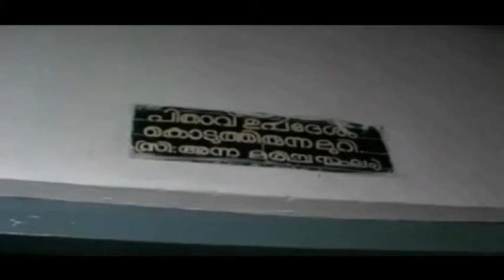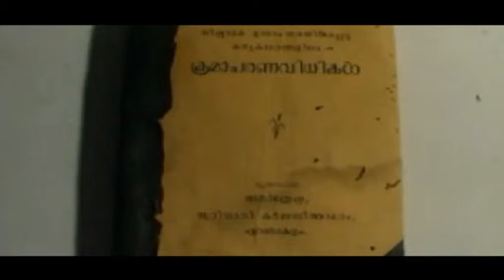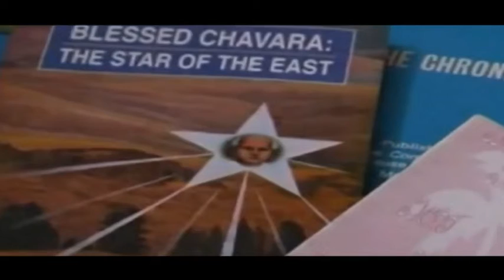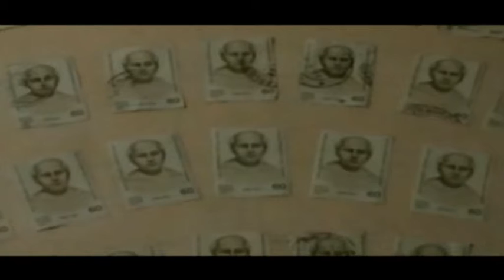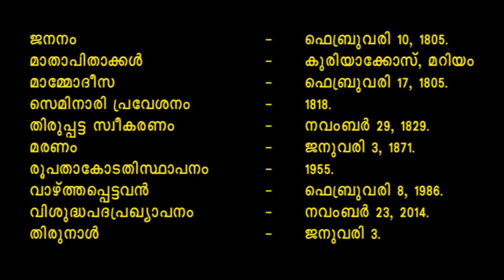St. Kuriakose Elias Chavara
SMCC